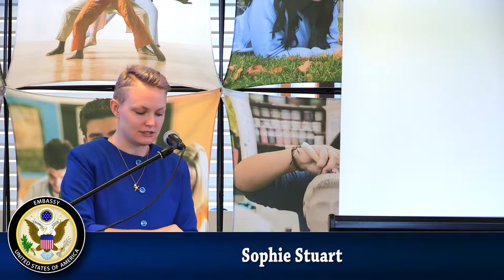NXT:14 LGBTIQ: Building an inclusive future - Overwatch, New Zealand Defence Force